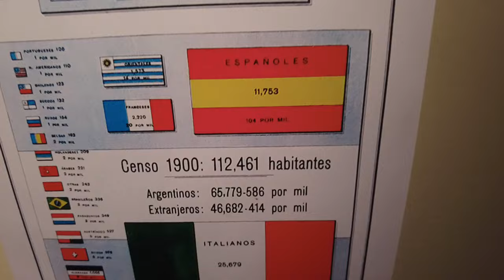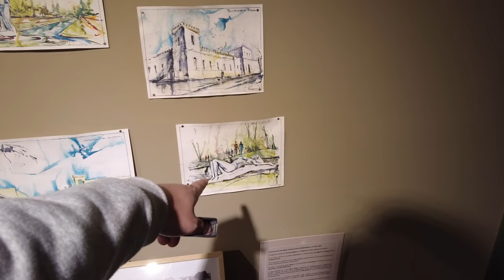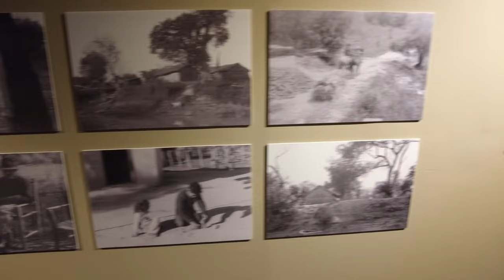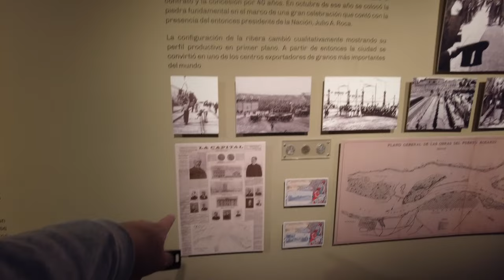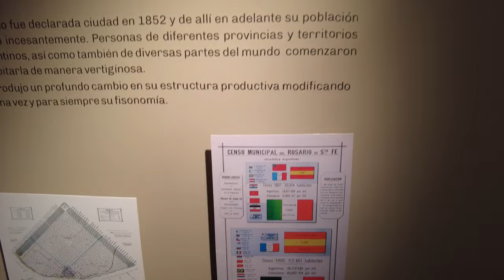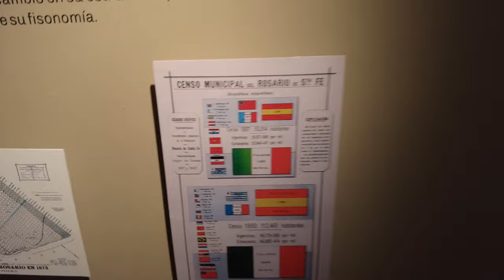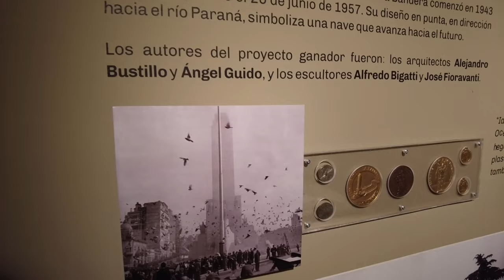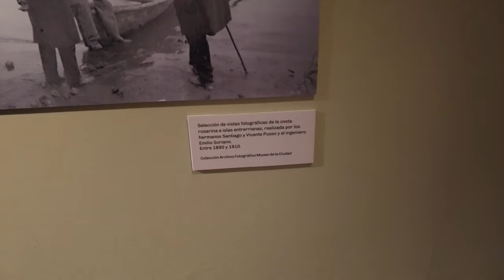The Simple and Beautiful History of Everyday Life in Rosario, Argentina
History is not always about wars and famous figures.  History is made by everyday, regular people.  At the City Museum of Rosario in Parque Independencia, we explore the simple and beautiful history of everyday life in Rosario.  Come along!